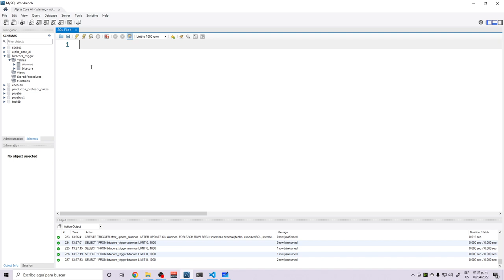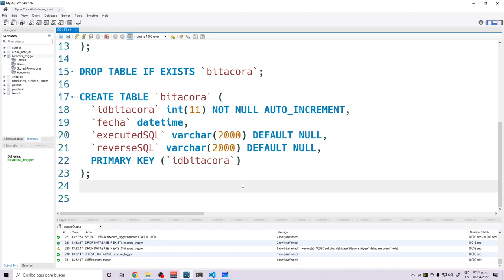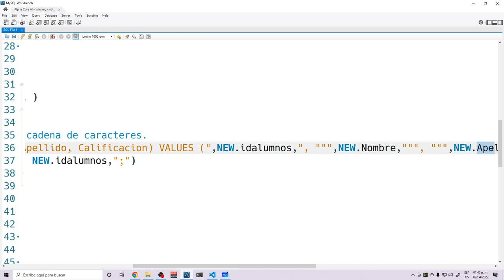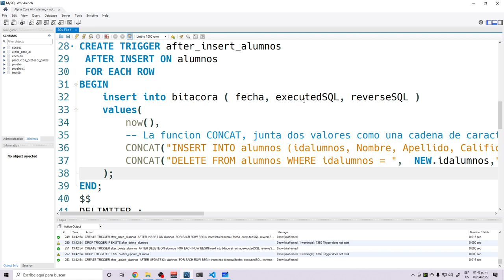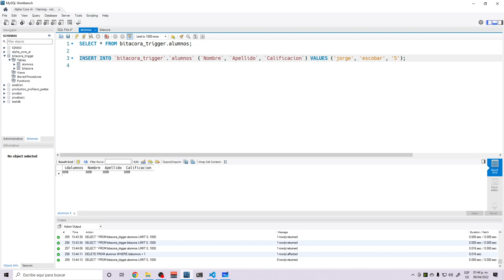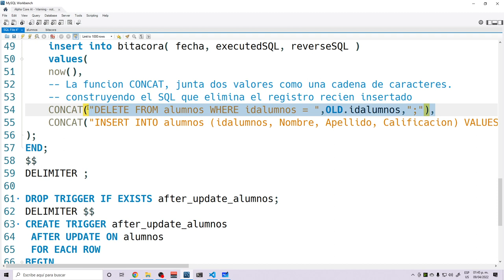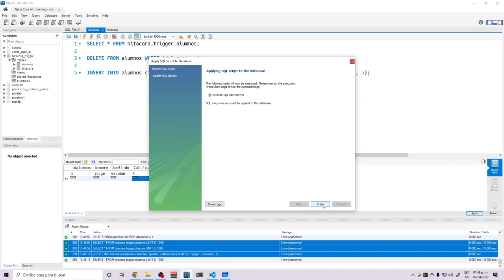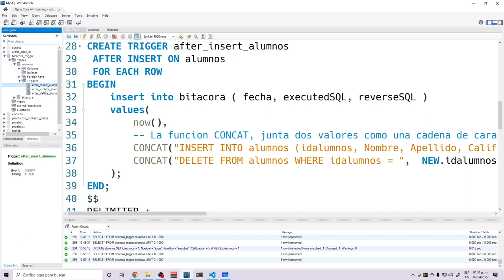MySQL triggers: ¿Como crear una bitácora que guarde cambios en una tabla y los revierta? parte 1/2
En este video, uso triggers en MySQL para crear una bitacora que recolecta los cambios efectuados en una tabla, guardando las sentencias SQL usadas para realizar dichos cambios (INSERT, UPDATE, DELETE).

Tambien guarda el codigo SQL requerido para revertir dichos cambios, ya no pierdas datos por borrar accidentalmente.